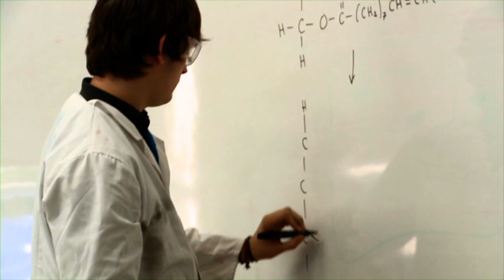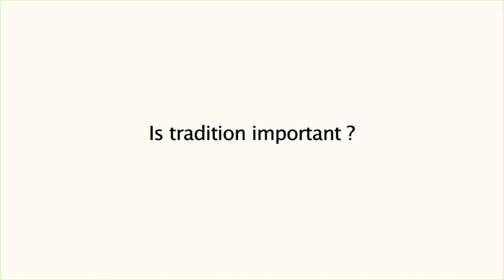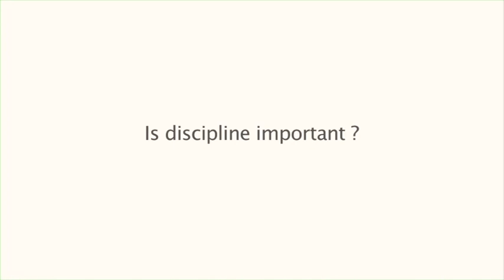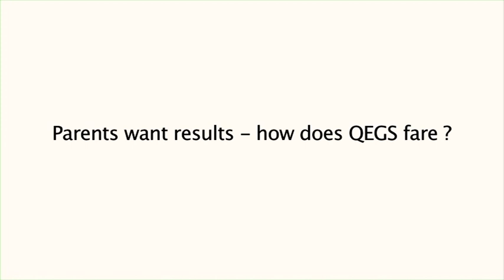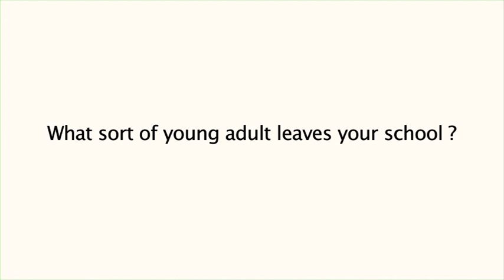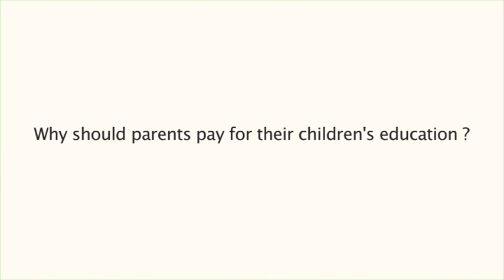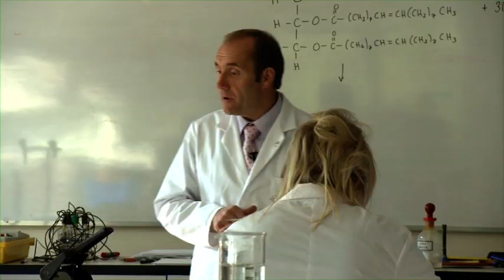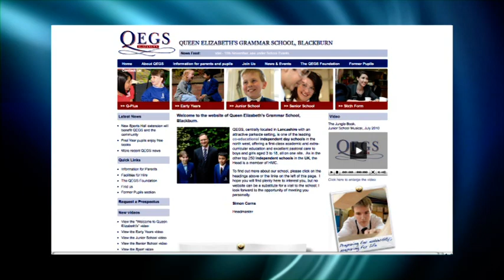Queen Elizabeth's Grammar School - Headmaster FAQs